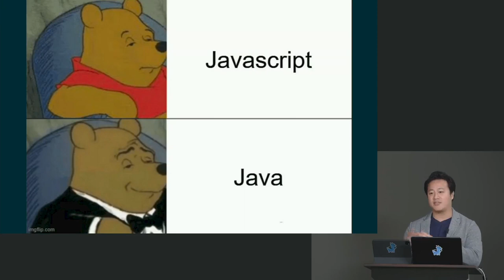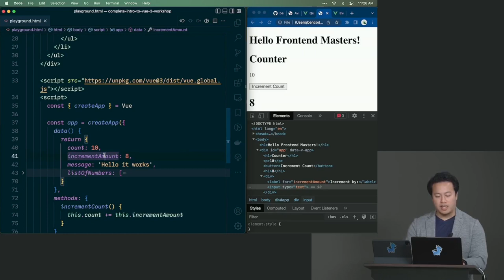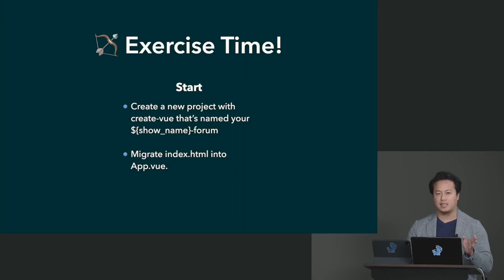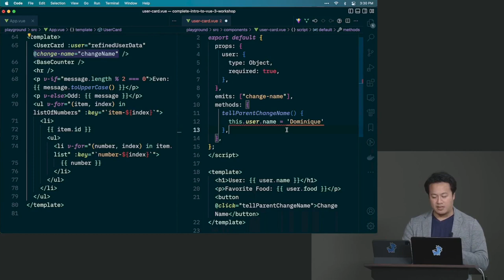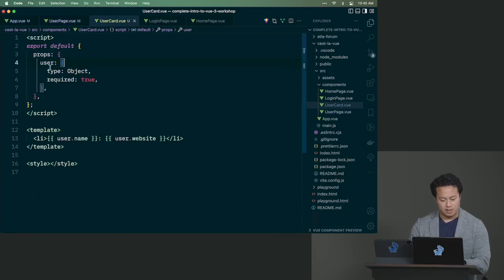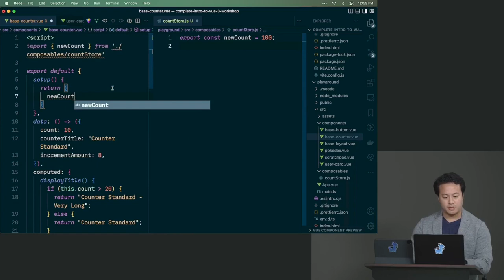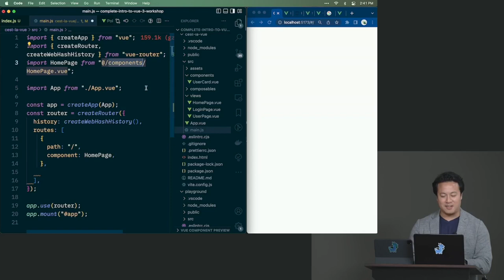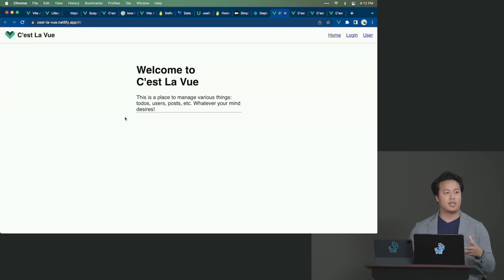Learn VueJS (Advance topics)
In this 7-hour video, you will learn to create a VueJs Project, and learn how to set up visual studio code for VueJS.

What is VueJS?
Vue.js is an open-source model–view–viewmodel front end JavaScript framework for building user interfaces and single-page applications. It was created by Evan You, and is maintained by him and the rest of the active core team members.

Key Features:
- Virtual DOM. VueJS makes the use of virtual DOM, which is also used by other frameworks such as React, Ember, etc. ...
- Data Binding. ...
- Components. ...
- Event Handling. ...
- Animation/Transition. ...
- Computed Properties. ...
- Templates. ...
- Directives.

▬ About CA ▬▬▬▬▬▬▬▬▬▬▬▬

Cognitio Academy is an educational channel focused on programming apps and games where students learn, ask questions, and prepare for their dream jobs. We aim to create free educational videos for all with your support and love.

Why Cognitio Academy? We always require talented people to work on projects with our team or other companies. So by engaging with us, you get a chance to land your dream job while studying at a university or college.

▬ Social Media ▬▬▬▬▬▬▬▬▬▬▬▬▬▬▬